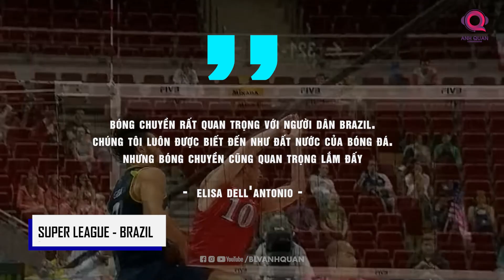TOP 5 GIẢI BÓNG CHUYỀN HÀNG ĐẦU THẾ GIỚI